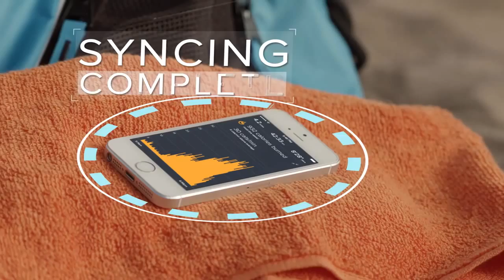Fitbit Charge HR from TheDiscoveryStore.co.uk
Fitbit Charge HR | Activity & Exercise Tracker

Let your heart be your guide with Charge HR. Monitor heart rate automatically and continuously right on your wrist to accurately track calorie burn, maintain workout intensity, maximize training and optimize health—all without an uncomfortable chest strap.